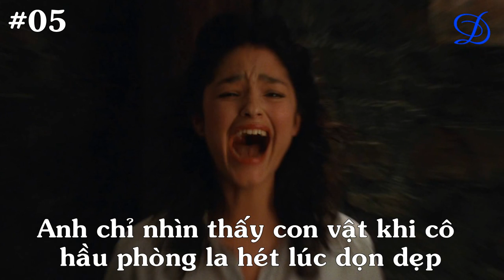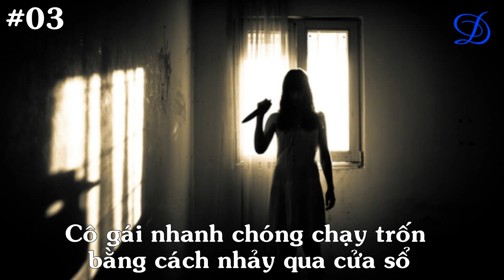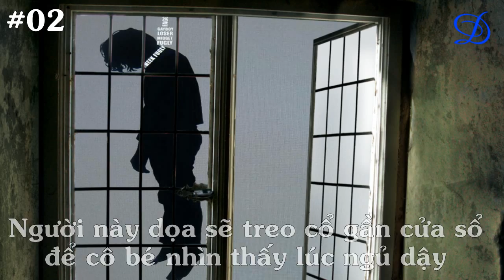5 Thứ Đáng Sợ Vô Tình Phát Hiện Dưới Gầm Giường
Đã bao giờ bạn rơi vào tình trạng giật mình khi chứng kiến hay phát hiện thứ gì đó bất ngờ xuất hiện dưới gầm giường? Những hình ảnh đó có khiến bạn bị ám ảnh? Những hình ảnh trên đây có lẽ là những minh chứng cho việc bạn sẽ không dám nhìn xuống gầm giường bất cứ lúc nào?